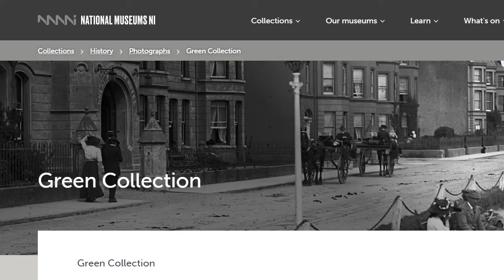Reaping the Harvest: A Snapshot in Time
Watch as our Senior Curator of History, Victoria Millar discusses the history and traditions surrounding of the harvest in Ulster from the late 1800s to the early 1900s using photographs from our R.J. Welch photographic collection.